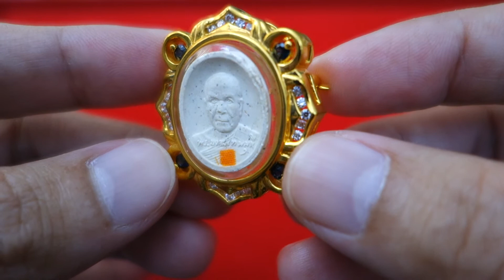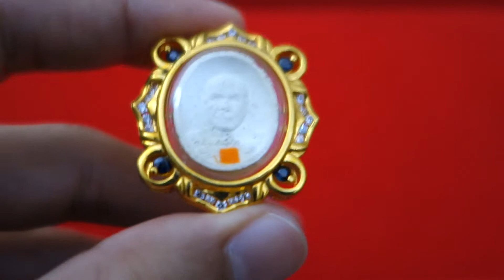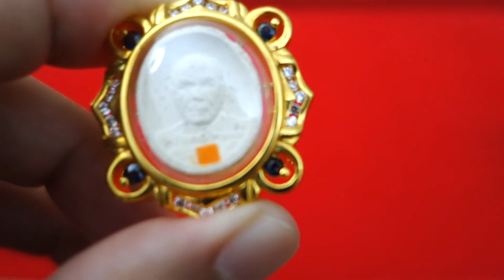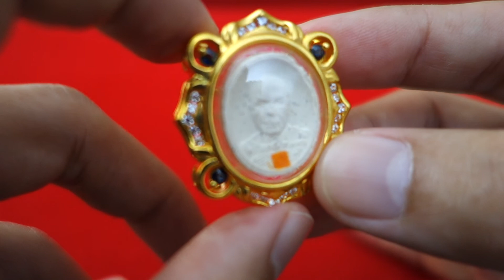[ThaiAmulet 48.] พระผงเข็มกลัด พระมหาเทพมุนี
ฝากไว้เช่นเคยครับ ใครมี ใครพอเห็น มีข้อมูลอะไรมาแชร์กันครับ ขอบคุณมากครับ